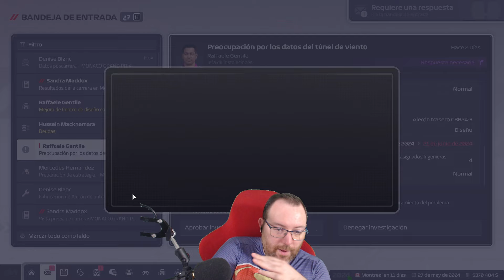Este EQUIPO es una RUINA | F1 Manager 2024 #8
Deja huella en la Formula 1® con F1® Manager 2023, que cuenta con licencias oficiales. Conviértete en el jefe de la escudería de tu elección y elige entre una amplia plantilla de personal y pilotos de 2023. Gracias a las licencias completas de la F1® y a una representación totalmente fiel a la realidad, F1® Manager 2023 no solo es un juego, es una experiencia de vida.
Carrera: conviértete en una leyenda
Lleva tu equipo a la gloria en F1® Manager 2024 Comienza una nueva temporada de Formula 1® y, con ella, la experiencia de gestión de F1® más completa jamás creada. Lábrate un legado con uno de los 10 constructores oficiales de F1® o, por primera vez, crea tu propio equipo

Gana un puesto en el muro de boxes de F1 y gestiona cada elemento de uno de los 10 equipos oficiales o, por primera vez, crea tu propio equipo y llévalo a la gloria.
Toma decisiones relevantes en la pista. Planea y dirige la estrategia de tu equipo. Observa a los pilotos implementar tus órdenes en emocionantes carreras de F1 que cobrarán vida en retransmisiones de primer nivel.
La presión de competir en la máxima categoría del automovilismo no se limita al día de la carrera. Gestiona tus pilotos, el personal, el desarrollo del coche y las instalaciones a lo largo de varias temporadas para que tu equipo tenga la mejor oportunidad de subirse al podio de Formula 1.